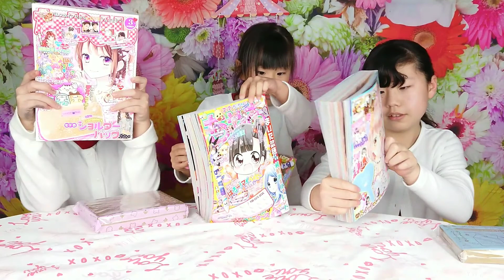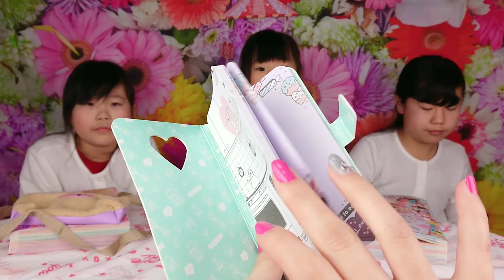なかよし ちゃお りぼんの付録紹介だよ☆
アップ忘れてた！Σ(×_×;)!
先月買った本紹介します☆

準備中です♪

素材→PIXTA